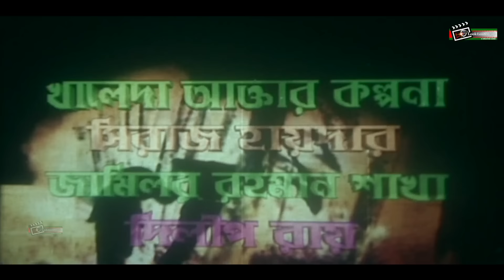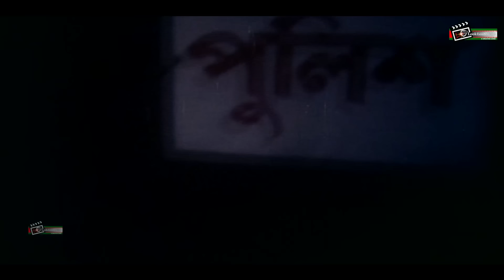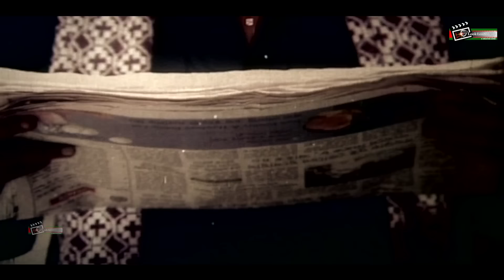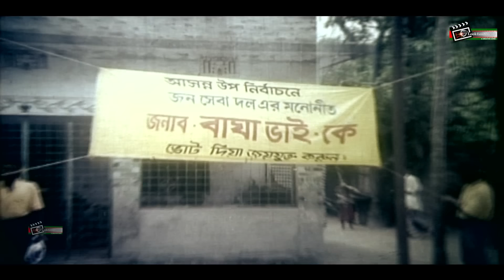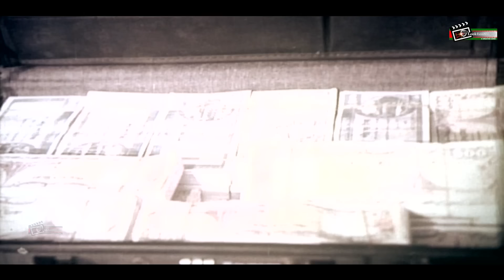Mafia | মাফিয়া | Manna's Superhit Bangla Full Movie | Munmun | Misha Sawdagor | Mou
Presenting Superhit Bangla Movie:  "Mafia" ..

Name : Mafia
Cast: Manna | Munmun | Misha Sawdagor | Mou & Others.
Label:   @looklensmedia

*** ANTI-PIRACY WARNING ***
"  @looklensmedia    ". Any Unauthorized Publishing is Strictly Prohibited